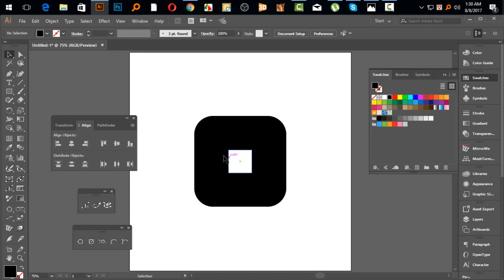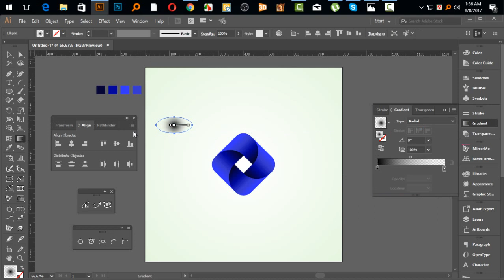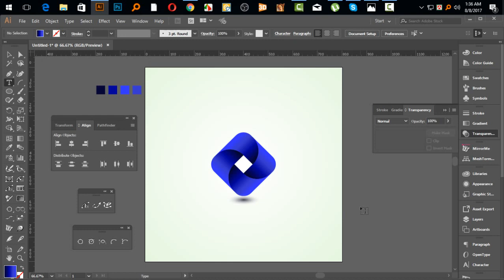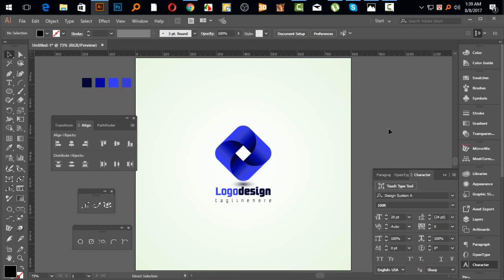logo design in illustrator cc 2017